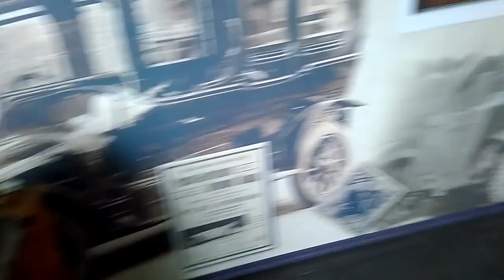Музей ретро-автомобілів місто Запоріжжя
Спогади за 2016 рік